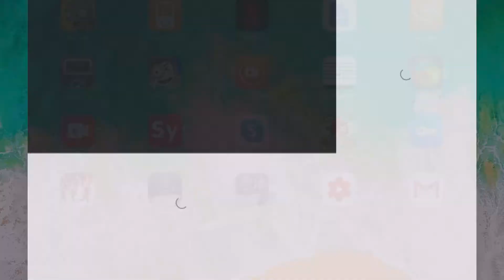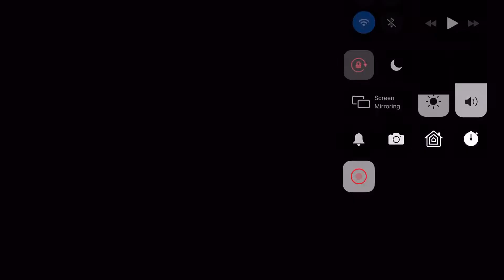Me playing the new granny chapter 2 update (Terifying)